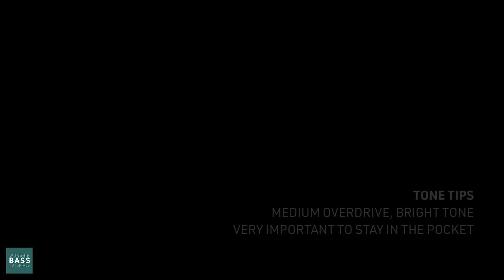Catch the Wind // Bass Tutorial // Bethel Worship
Bass walkthrough/tutorial for "Catch the Wind" by Bethel Worship. All song credits/ownership belong to them.

Original Key of E.

Pedals:
Tech21 SansAmp Programmable Bass DI
Electro-Harmonix Bass MicroSynth
JHS Morning Glory
MXR Bass Compressor
TC Electronic Polytune 2 Mini

Pedalboard:
Temple Audio SOLO 18

Mics:
AKG P220
Shure SM57

Other:
Universal Audio Apollo Twin
Focusrite Scarlett 18i20

Camera Gear:
Canon T7i/800D
Canon 50mm Lense